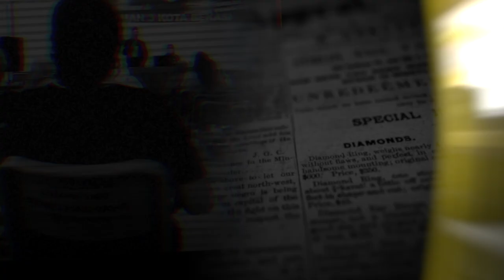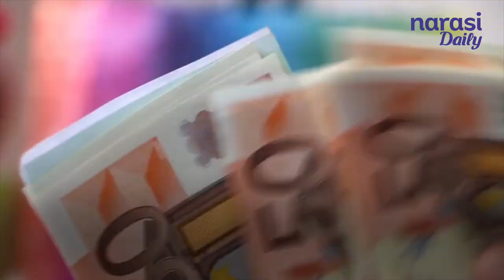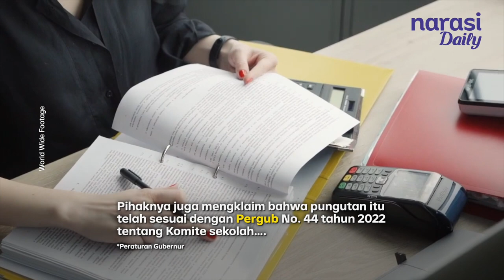Dugaan Pungli di SMAN 3 Bekasi: Dalihnya Sumbangan Sukarela untuk Tingkatkan Prestasi | Narasi Daily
Seorang wali murid melaporkan dugaan pungutan dana liar yang disosialisasikan pada kegiatan musyawarah dengan komite di SMAN 3 Bekasi. Pihak sekolah mengkonfirmasi bahwa pungutan tersebut bersifat sukarela dan bertujuan untuk meningkatkan prestasi sekolah.

(Narasi)